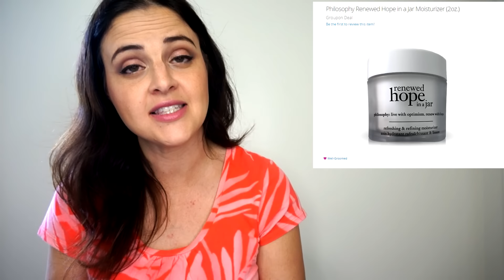What's Up In Makeup - Makeup NEWS - Week of August 9, 2015 * Jen Luv's Reviews *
Welcome to the very FIRST makeup news show on YouTube! My reporters and I will be bringing you weekly news on what's new, what's hot, and what's not. From Burberry to Butter London, we're telling it all... like it is.
Becca - (Natural/Organic) Instagram: dandelionbasics
WUIM: Nicole Marie Lombardo, Megan Wharton, Diana Fuller, Michelle Brandle, Casey Monique, Smurfette Smurf, Jacquelyn Brumbaugh, Amanda Fowler, Shannon, BoldandBeautiful, Anicania Cabrera, Kiki Fernandez, Marlee Bourey, Lily S, RachelGrace Joy, Veronica C. Burgess, Samantha, Phyllis McAdams
(The limit to how much I can put in this box seems to shrink every week. I'll add here the products that it will let me before I hit the limit!)
MAKE UP FOR EVER - Chromatic Mix – Oil Base & Water Base
Givenchy - Teint Couture Blurring Foundation Balm & Embellishing Concealer
Dior - Fix It 2-In-1 Prime & Conceal
Guerlain - Rose Aux Joues & KissKiss Roselip
NARS - Velvet Shadow Sticks
LASHFOOD - BROWFOOD Brow Transformation System & Eco Precision 2-Tone Brow Pencil
Dior - Powder Eyebrow Pencils,  Dior Addict Fluid Shadows, & Rouge Dior Couture Colour Voluptuous Care Lipstick
Perricone MD No Eyeshadow Eyeshadow
Sephora Favorites - Give Me Some Lip
Fresh - Sugar Lip Petites & Nourishing Lip Balm Advanced Therapy
Buxom - Big & Sexy Bold Gel Lipstick
Bite Beauty - Lip Lab Limited Release Crème Deluxe Lipstick
Formula X - The Look
NAILS INC. - Alice & Olivia By Stacey Bendet Nail Collection
Deborah Lippmann - gel lab pro
butter LONDON - Prepped & Polished Treatment Set
philosophy Renewed Hope Trial Kit
Perricone MD Cold Plasma Platinum Collection

High End
Christian Loubouton lipsticks
GUERLAIN ROSE BLOOM COLLECTION
BURBERRY EYE COLOUR CREAM & RUNWAY NAIL COLLECTION